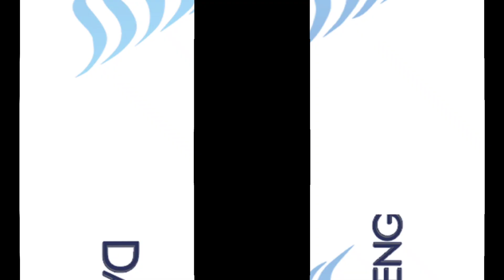Gao Teng Internationals 2021 Annual Meeting Held Successfully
Gaoteng International held its 2021 Annual Meeting on February 8-9, 2022.
In addition to the routine summary, outlook and commendation, a variety of interesting activities were also carried out, everyone actively participated and everyone won abundant prizes.
Hope that GaoTeng can reach a higher level in the new year, and all colleagues and families are very well!